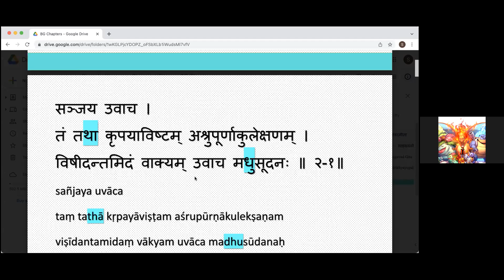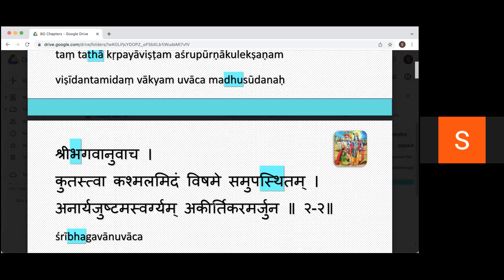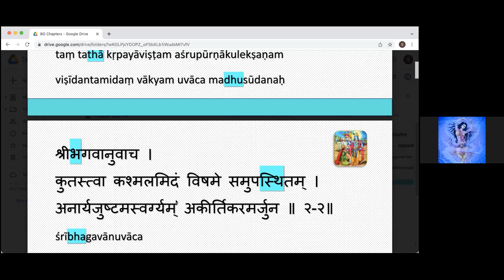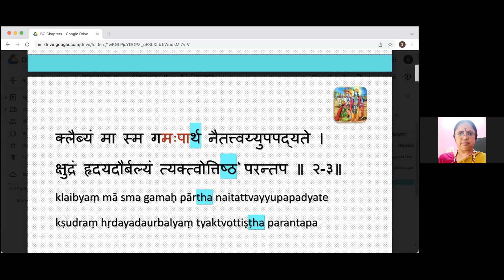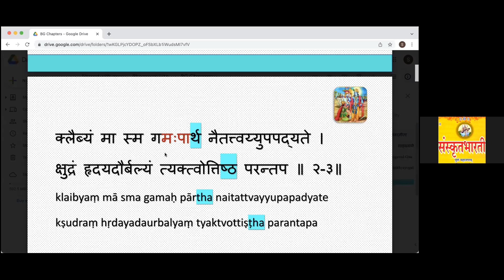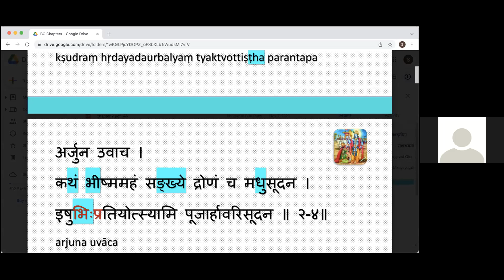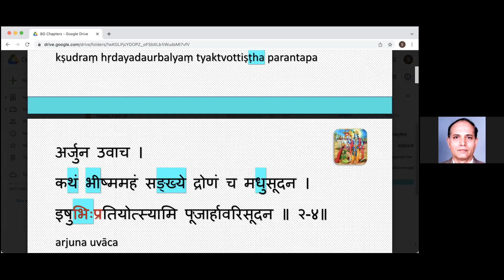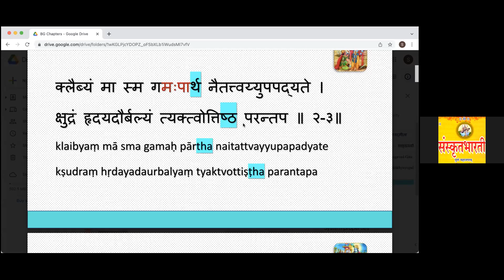Shrimad Bhagavad Gita | Chapter 2 | Shloka 1 - 4